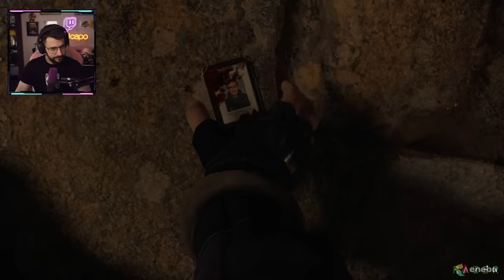RESIDENT EVIL 4 REMAKE - Juego completo